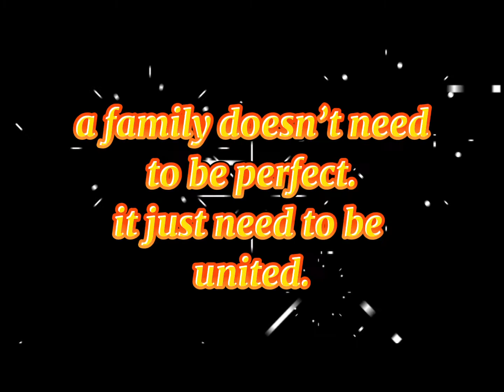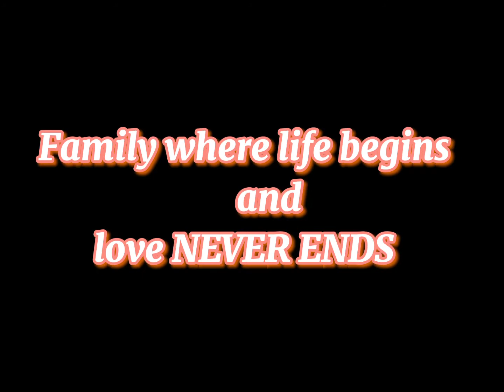Family is everything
Laughter❤️love❤️happiness